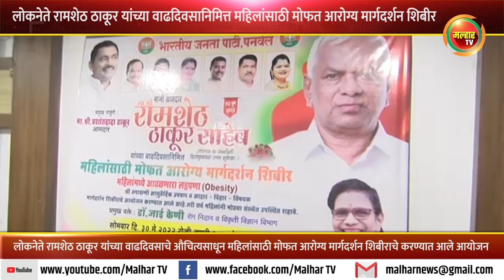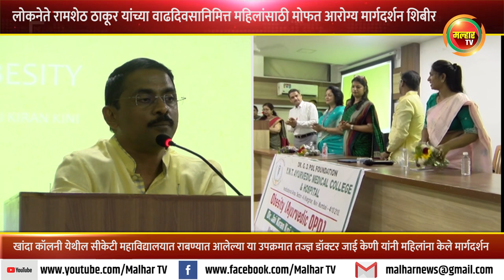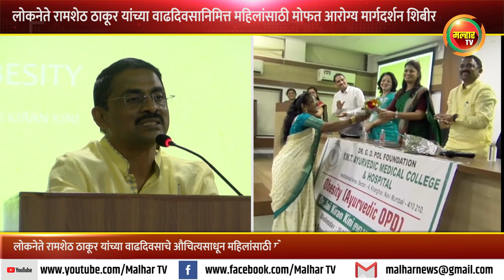लोकनेते रामशेठ ठाकूर यांच्या वाढदिवसाचे औचित्यसाधून महिलांसाठी मोफत आरोग्य मार्गदर्शन शिबीर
माजी खासदार लोकनेते रामशेठ ठाकूर यांच्या वाढदिवसाचे औचित्य साधून सोमवारी खांदा कॉलनीतील सीकेटी महाविद्यालयात महिलांसाठी मोफत आरोग्य मार्गदर्शन शिबीर आयोजित करण्यात आले होते. या वेळी आमदार प्रशांत ठाकूर यांनी पुढील काळात निरामय आरोग्याची वाटचाल आपण केली पाहिजे असे आवाहन केले. या वेळी तज्ज्ञ डॉक्टर जाई केणी यांनी महिलांना आरोग्यविषयक मार्गदर्शन केले.